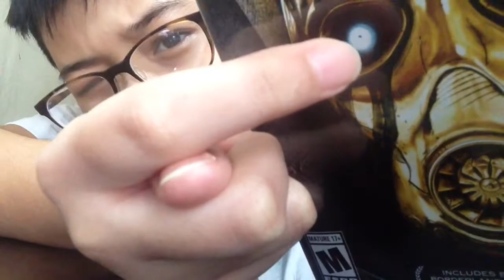Borderlands Unboxing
Book Review Episode 2 Coming Next Week..!